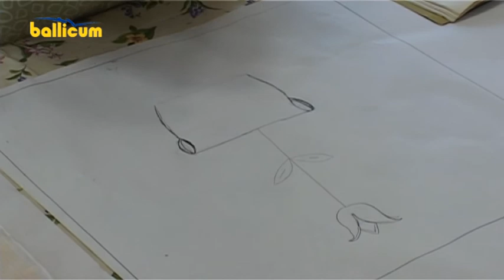Kėdainių Žinios 2016 08 24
Surviliškio miestelio 515-asis gimtadienis.
Josvainiaiškiai prisiminė žemietę naiviosios dailės atstovę.
Dviračiais po Kėdainių rajoną ir kita informacija.